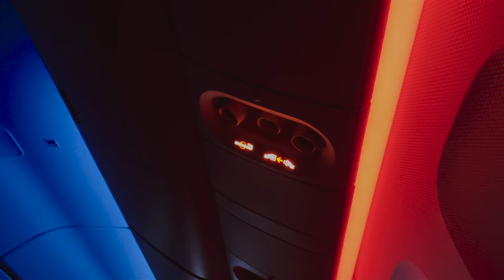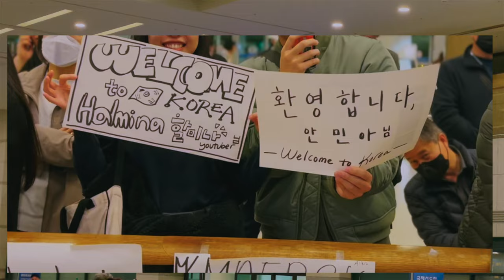Back to seoul means new beginnings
[Eng/Kor/Tur CC available]

Annyeong! Saying goodbye ain't easy, but it's necessary for growth and new beginnings. Don't let the blues bring you down, though - keep moving forward and grabbing every opportunity life throws your way!

0:00 - 0:20 intro
0:21 - 2:19 about my trip
2:20 - 3:36 saying goodbye
3:37 - 4:49 back to korea
4:50 - 5:26 outro (ft.dad's singing)

Filmed & edited by Mina with love🤍